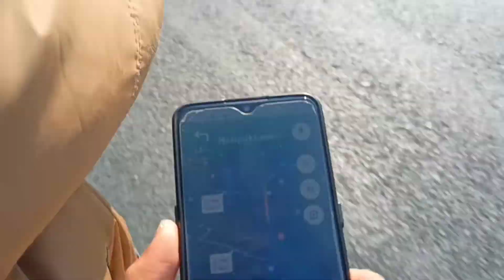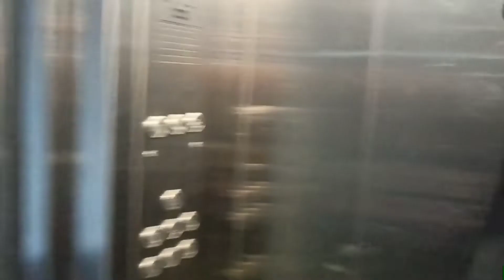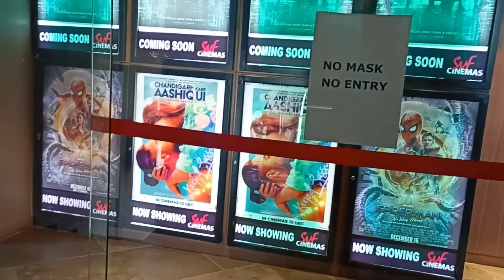Finly I saw Spider-Man No Way Home //HEM VLOGS// Ultimate movie 🔥